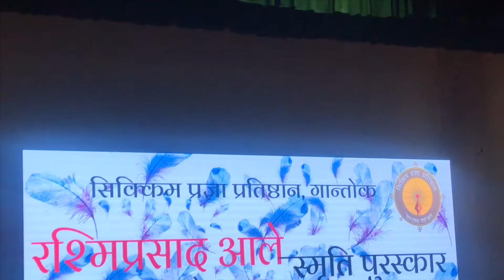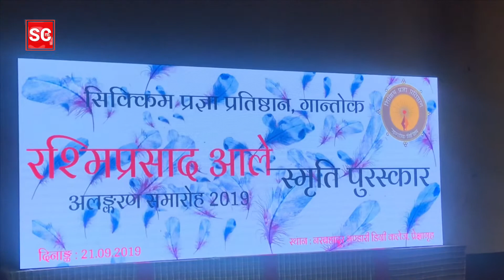RASHMI PRASHAD ALLEY PURASHKAR 2019 CONFERRED on writer Bijay Kumar Subba.